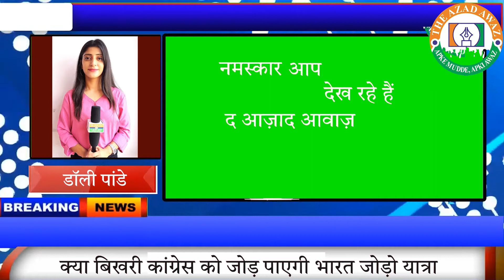क्या बिखरी कांग्रेस को जोड़ पाएगी भारत जोड़ो यात्रा